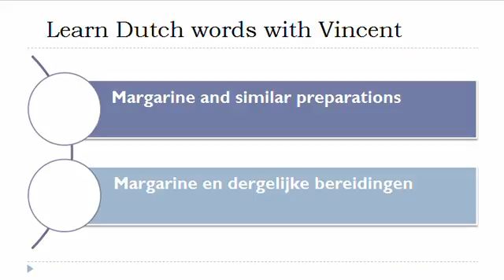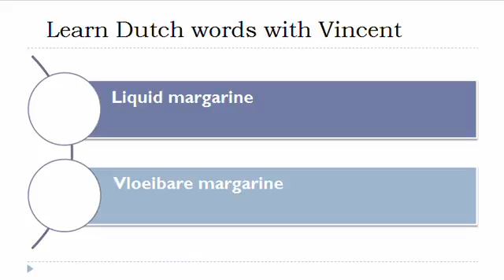Learn Dutch = Vocabulary = Fats